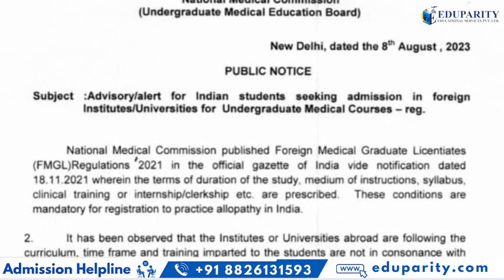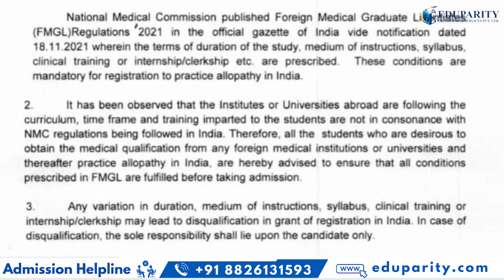NMC Latest Update - NEXT Exam Update for MBBS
In this Video (Vid - Desc)

Best Country for MBBS Abroad | Best Country to study MBBS Abroad for Indians | MBBS ABROAD 2023